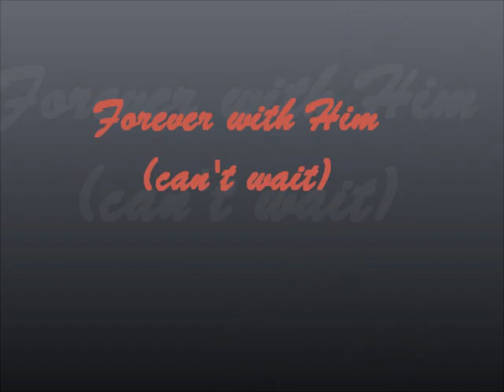Forever with Him (can't wait)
Forever with Hime (can't wait)
by Oswald Singson